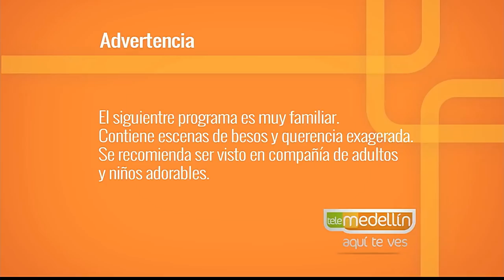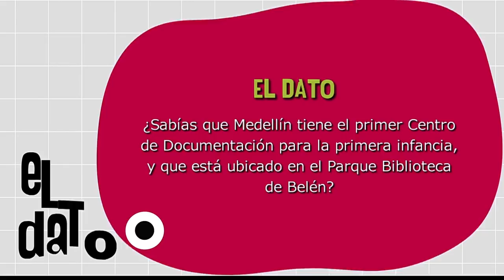Jardines infantiles buen comienzo [Paso a Paso TV] Telemedellín